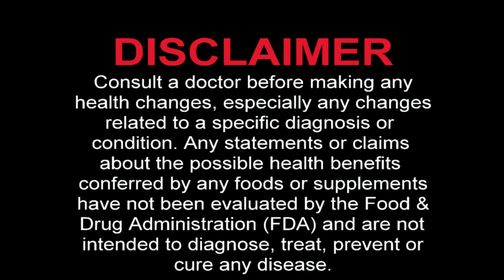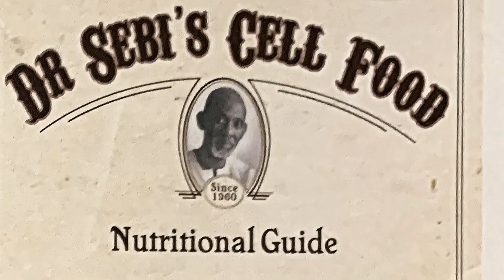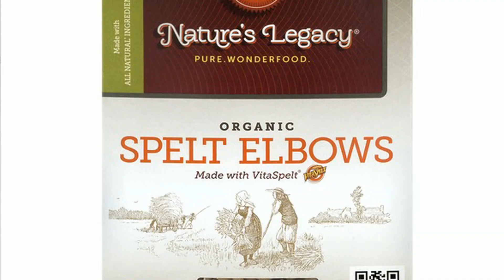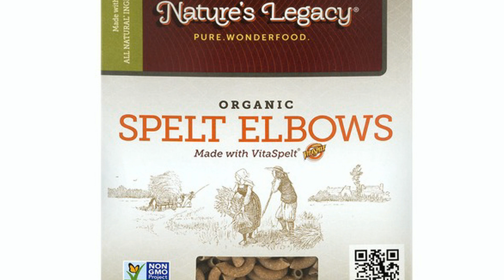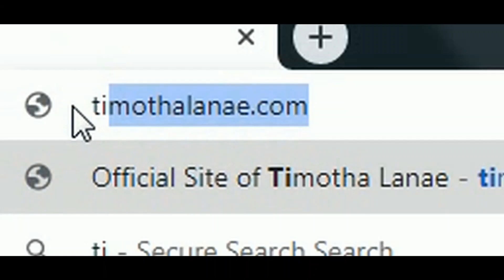EASY SPELT BREAD RECIPE!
Learn how to make alkaline bread with this easy and delicious alkaline bread recipe! This alkaline bread recipe uses ingredients from the Dr. Sebi food list. Make quick and easy alkaline bread in 30 min or less!

VEGGIE WASH
NON-TOXIC DEODORANT
LIME JUICER
ORGANIC RAW NORI SHEETS:

Dr. Sebi brought popularity to the healing power of Irish Sea Moss, with this popularity, fake sea moss has begun to pop up online and in health food stores. Luckily, there are red flags you can look out for when purchasing Irish sea moss to ensure you're getting the real thing.  Watch the complete sea moss series to learn quick and easy ways to make sea moss gel, sea moss water, how to help heal acne scars and more! The link to the the complete sea moss series is above.

NON-TOXIC DIY ALL PURPOSE MOISTURIZER INGREDIENTS
Coconut Oil
Shea Butter
Black Seed Oil
Emu Oil
Ancient Greek Remedy Oil
doTerra Frankincense Oil
doTerra Wild Orange Oil
doTerra Lavender Oil

My DEBUT ALBUM RED
My SOPHOMORE ALBUM REWIND

BOOKS THAT MADE A DIFFERENCE IN MY LIFE
The Purpose Driven Life
Battlefield Of The Mind

EASY AND DELICIOUS ALKALINE BREAD RECIPE,dr.